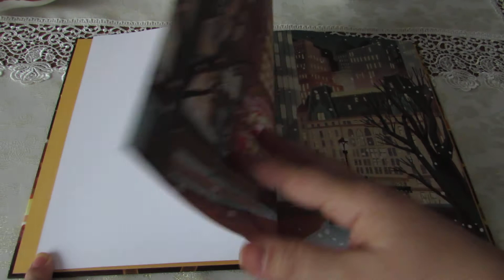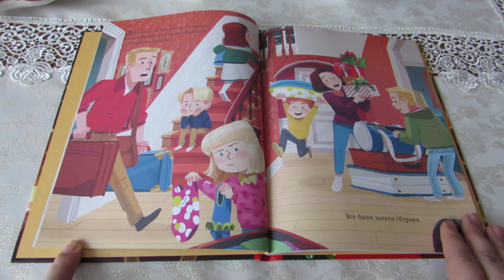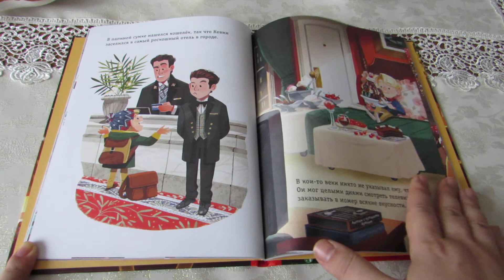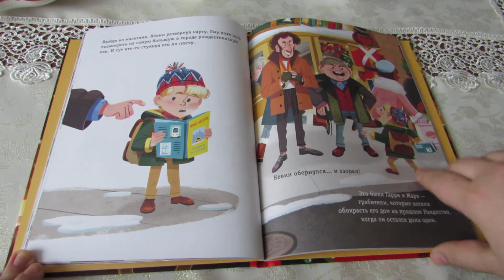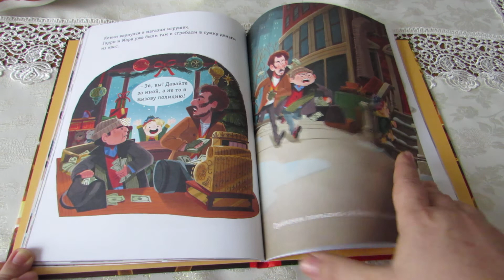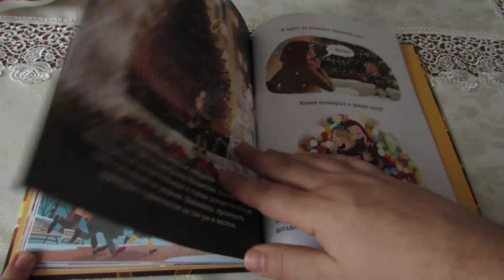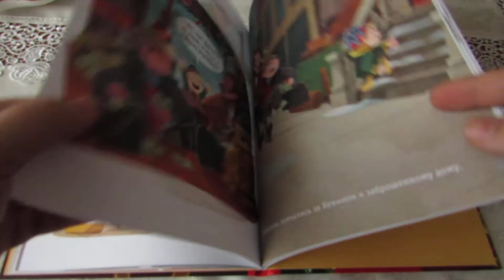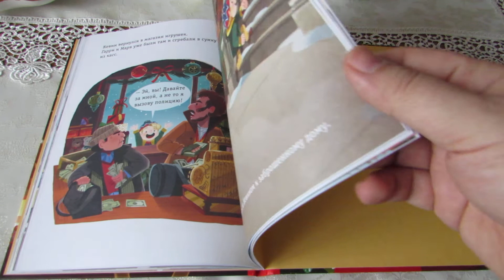Изнутри #12 — Один дома-2. Новогодняя история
Этот выпуск можете считать новогодним чудом. Записывая выпуск новый выпуск «Изнутри», я искал информацию о издательстве книги, которую вы увидите в следующем месяце. Помимо информации я обнаружил, что пропустил продолжение детской книги, которую показывал вам в начале 2019 года - Один дома. Новогодняя история. Сама книга вышла в конце 2018 и была нацелена на продажу в новогодние праздники предстоящего года. Оказывается, в конце следующего 2019 года вышло продолжение - Один дома-2. Новогодняя история, о которой я даже и не слышал. Удивительно, что первая книга разлетелась, как горячие пирожки, а тираж второй не смогли продать за год, хотя он составил 3000 копий. Давайте же заглянем внутрь и нагоним упущенное в прошлом году.